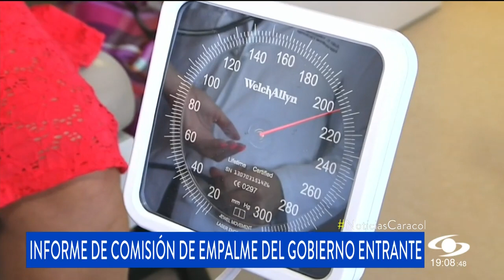¿Cuáles son los programas del gobierno Duque que se mantendrán, según la comisión de empalme?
La comisión de empalme del gobierno entrante entregó este lunes, primero de agosto de 2022, su informe final sobre las condiciones en las que reciben el país. Aseguraron que está sin recursos económicos, dejaron en claro cuáles programas se acabarán, pero también cuáles mantendrán e hicieron énfasis en problemas del sector salud.